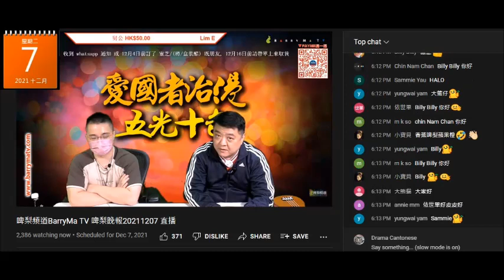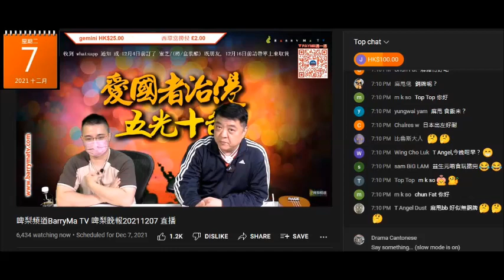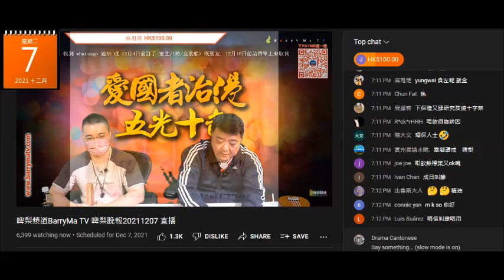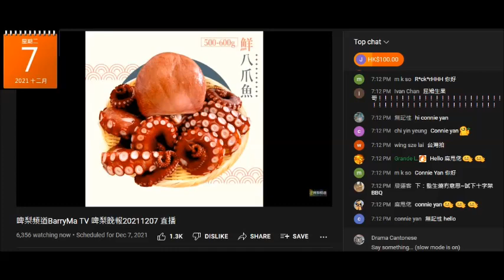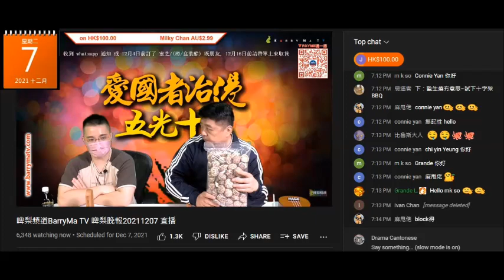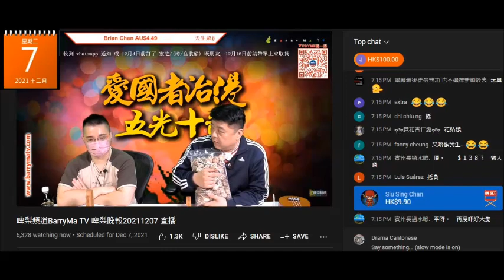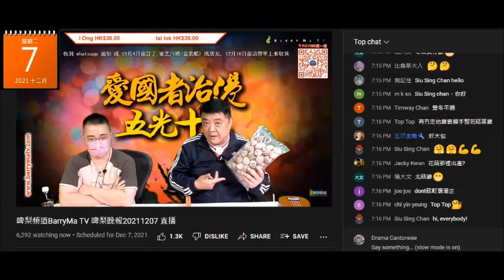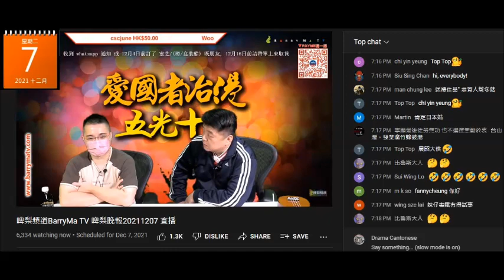20211207 啤梨晚報撚屌馬健賢+打女人偷錢賊林匡正+條仆街去食飯5人份7百幾叫貴。推銷滯銷貨，138蚊斤無丁冬菇，又吹夜尿皇好好賣，鳩叫腦殘訂醋，又吹賣到月尾無貨呃腦殘幫手清貨。屌人借錢唔還